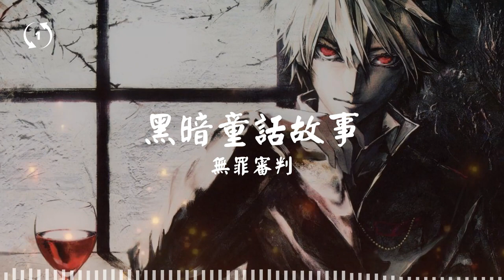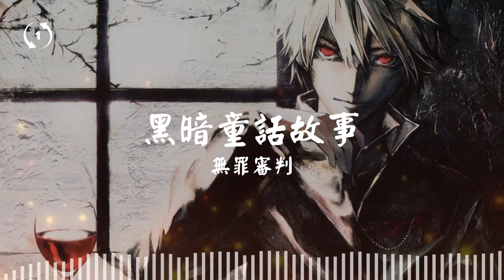[1hour loop] 黑暗童話故事——無罪審判 by.夏杙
黑暗童話故事——無罪審判 by.夏杙